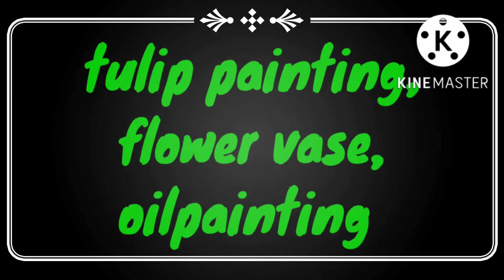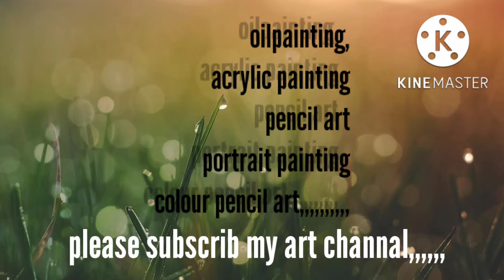How to flower vase painting |Tulip flower painting | flower in vase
acrylic painting
portrait painting
pencil art and portrait
animal art
art challenge
artist Kerala
artist Kerala palakkad
world painting
Realistic painting
hiper realism's
mani edakkad
art tutorial